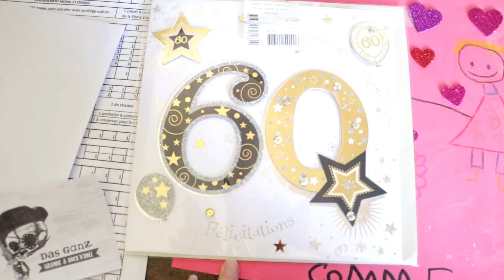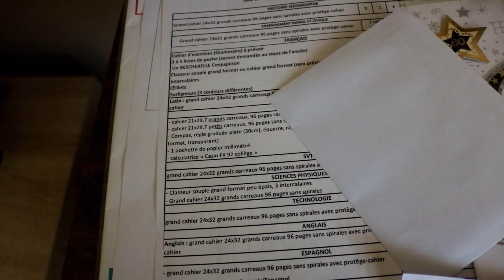⏩ VLOG : Urgences pour Gabriel...😰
Produits mentionnés dans la vidéo :

Affiche Skull tête de mort :

Je filme avec l'appareil photo CANON EOS 750 D